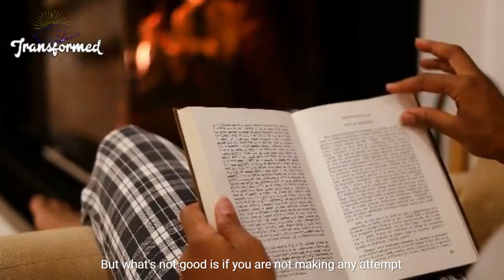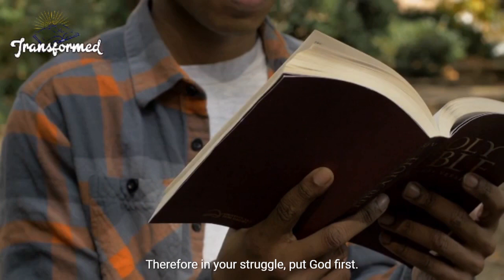It Didn't Work Because YOU'RE THE CHOSEN ONE!You're About To Bring The Unseen Into The Seen!